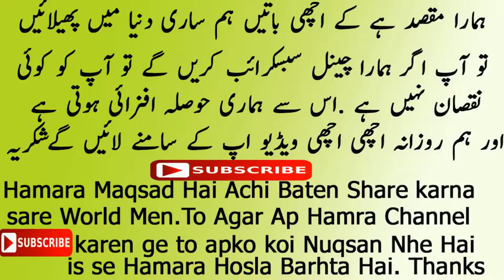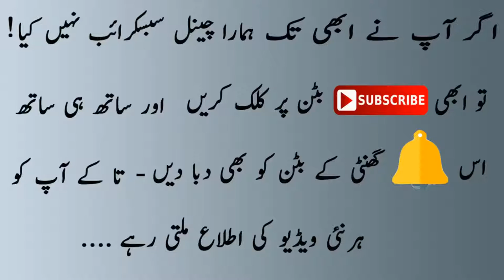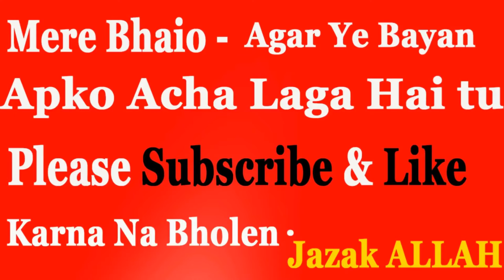Hum Ruswa Kyun Huwe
Why we have been down under.